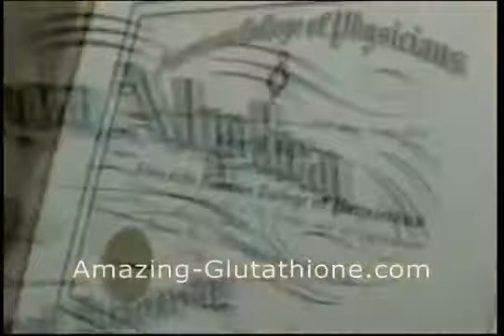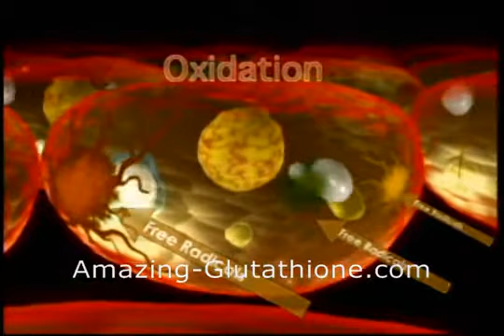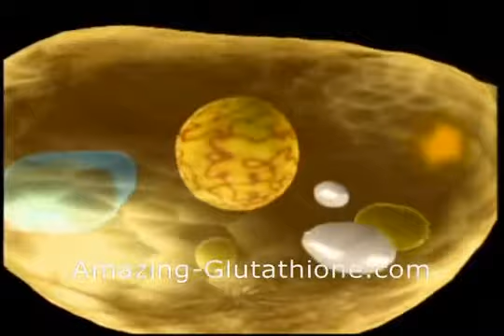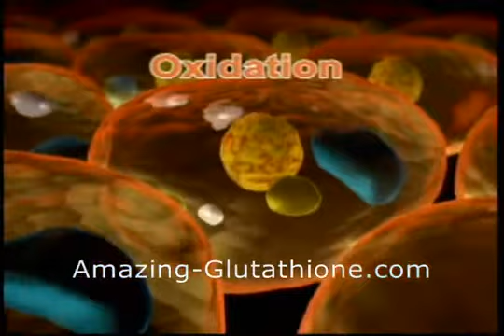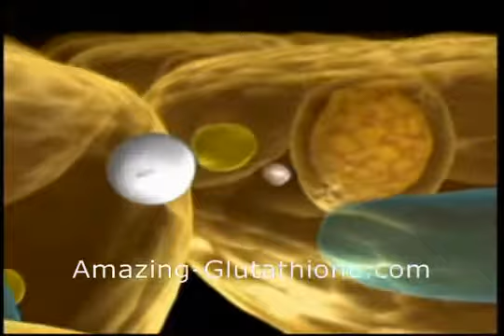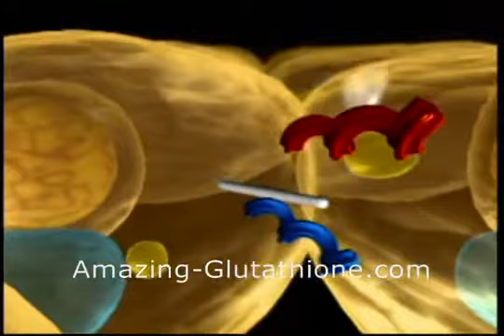Dr Robert Keller on MaxGXL & Glutathione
Dr Robert Keller MD, MS,FACP, has been named as one of the world's 2,000 outstanding Scientists of the 21st Century, and has served on the scientific review panels for the National Institutes of Health & the VA [veterans assoc.]  The Consumers' Research Council has named Dr Keller one of America's "Top Physicians in 2003,2004,2005,2006,& 2007 in the fields of Internal Medicine, Immunology and Hematology.